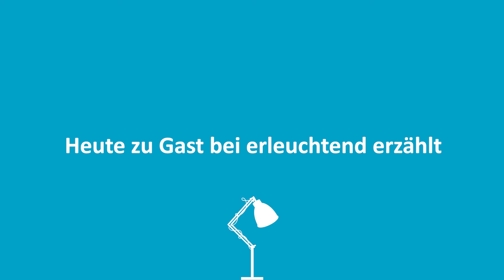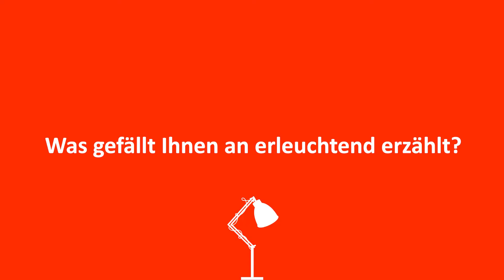💡30 - Robert Punzenberger - Geschäftsführung FIX - "Als Neuling im polnischen Gefängnis"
Heute erzählt uns Robert Punzenberger von der FIX Gebäudesicherheit & Service GmbH, wie sein Einstieg in die Berufswelt nicht ganz ohne Hindernisse verlaufen ist.

Intro 00:00 - 00:31
Heute zu Gast bei erLEUCHTEnd erzählt 0:32 - 0:53
Was ist Ihre Story 00:54 - 08:19
Wer hat Sie erleuchtet? 08:20 - 09:55
Was gefällt Ihnen an erLEUCHTEnd erzählt? 09:56 - 10:50
Warum haben Sie sich für diese Lampe entschieden? 10:51 - 11:40